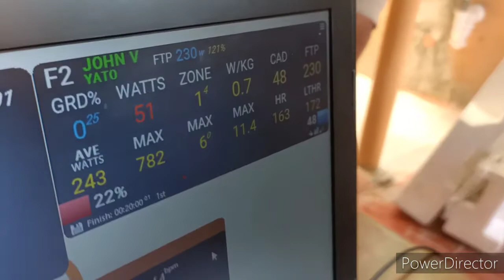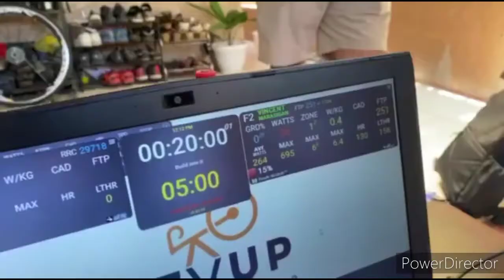Team ST Nakama FTP Test Session with RevUp Cycling Studio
Team FTP Test Session with Rev Up Cycling Studio

Our team name is Speed Train Nakama.

We plan to measure our FTP every 3 months. Next up is at May. 1, 2020.

Thank you Rev Up Cycling Studio for catering our FTP at home Session.